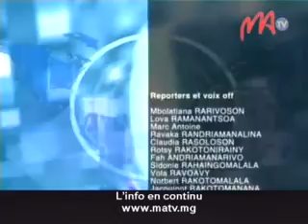13 SOA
Hivoaka rahampitso ny laharana vaovao ny gazety Soa izay ahitanao ireo mahasoa sy mahafinaritra.